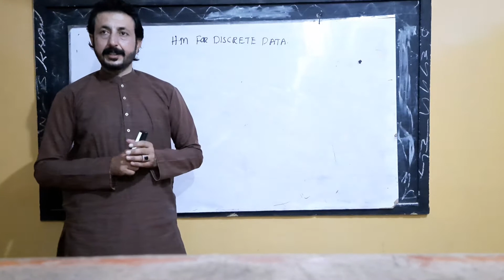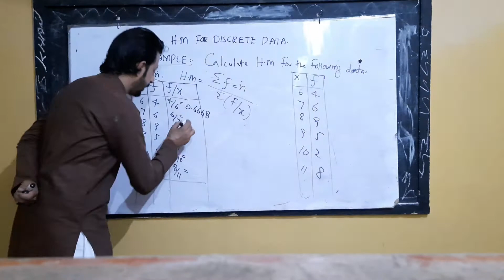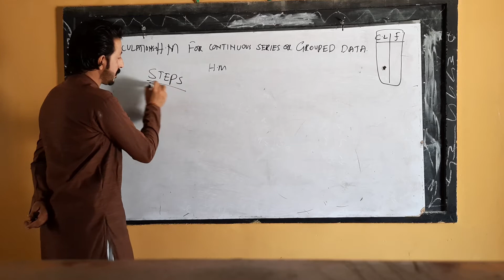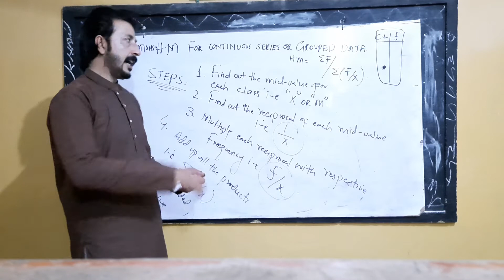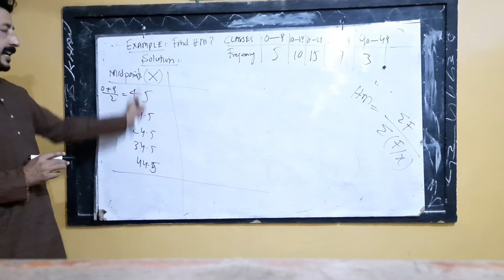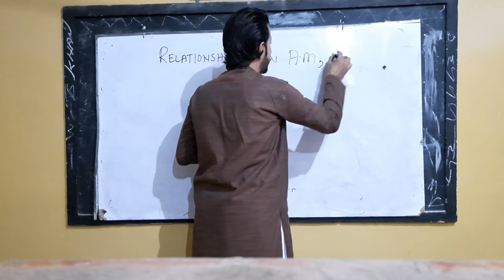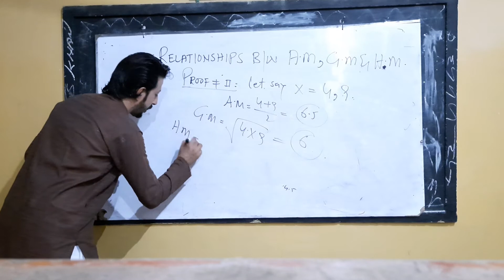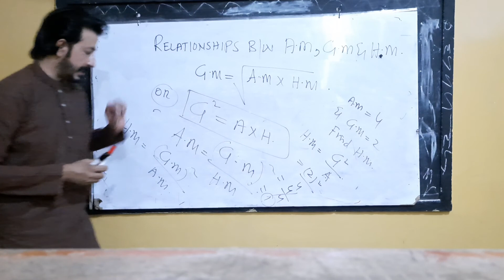Harmonic mean for discrete and continuous series and relationship b/w A.M,G.M and H.M